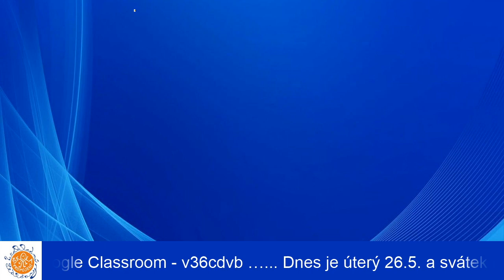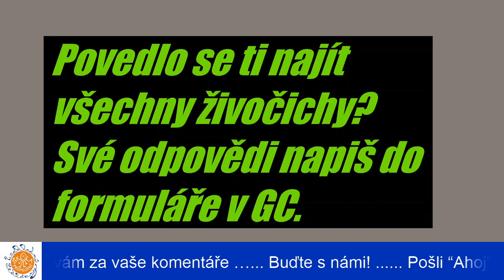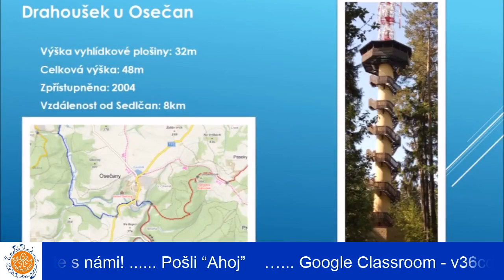TV Propojka 10 - 26.5. 2020